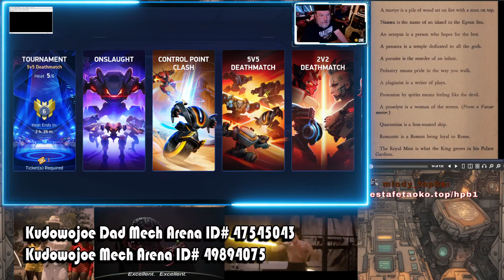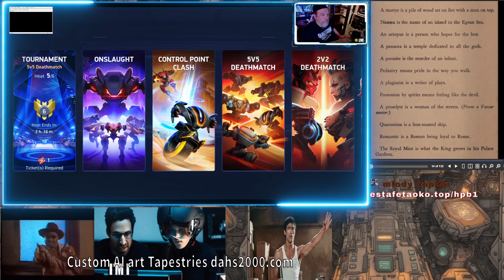Mystic Happiness Classes